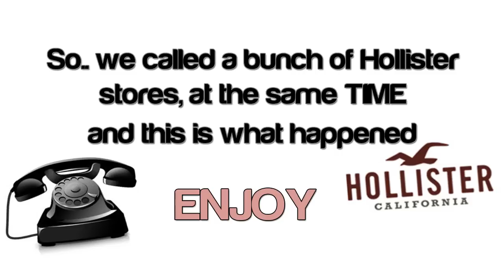Hello this is [Hollister] | PRANKCALL Blops2 Gameplay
PRANK CALLS ARE BACK !! OPEN

SO Well called a bunch of Hollisters and this is what happened
if you did enjoy this video a rating would be appreciated :)

Song: Tayyib Ali & Cisco Adler - Way Back When

MORE TO COME. if i don't get arrested :P